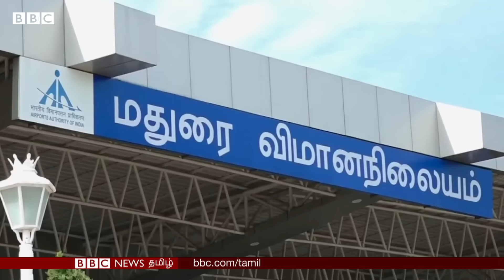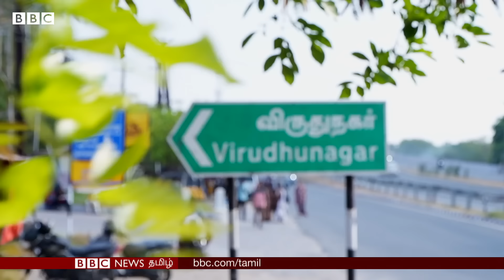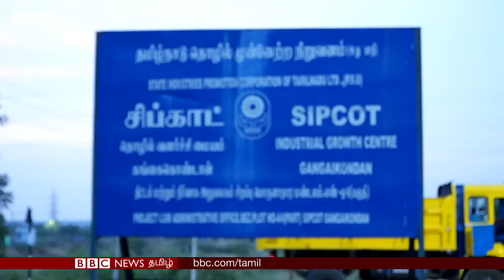South Tamil Nadu-ல் படித்தவர்களுக்கு அங்கேயே வேலை கிடைக்கிறதா? BBC Ground Report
Industrial Growth in South Tamil Nadu: பெருமுதலாளிகளை உருவாக்கிய தென் மாவட்டங்கள் தொழில் வளர்ச்சியில் பின்தங்கியிருப்பது ஏன்? - பிபிசி கள ஆய்வு

Reporter - Saradha
Shoot and Edit - Jerin Samuel